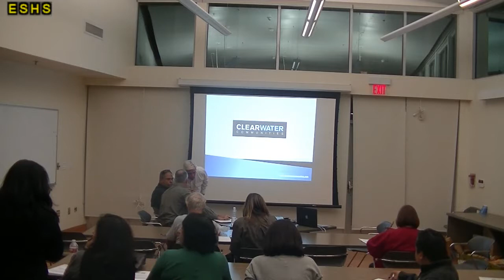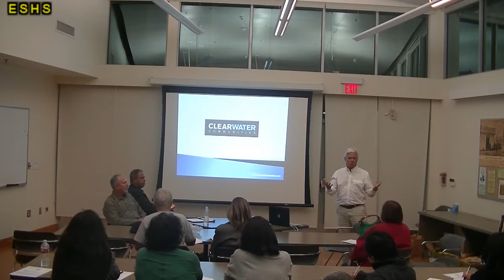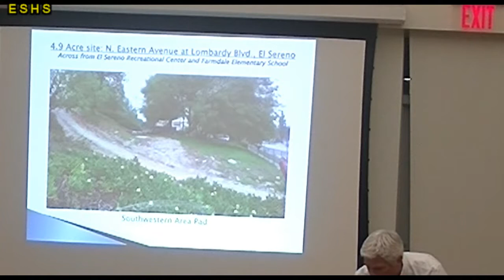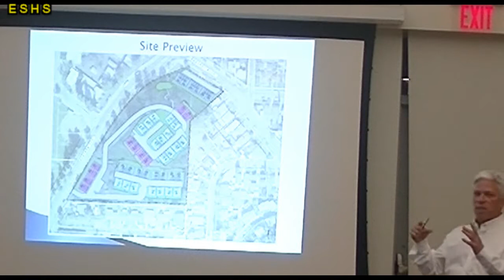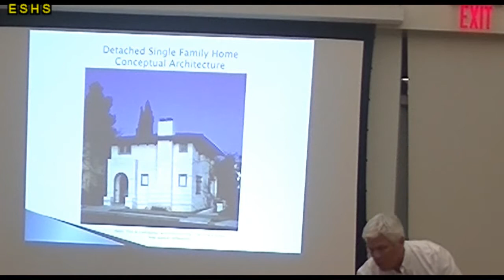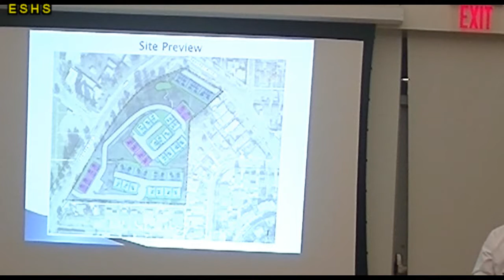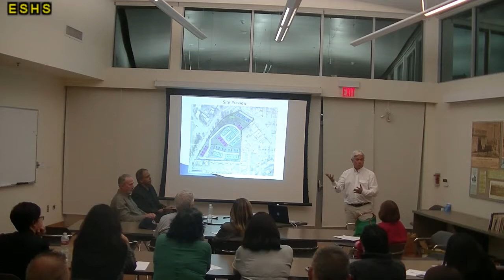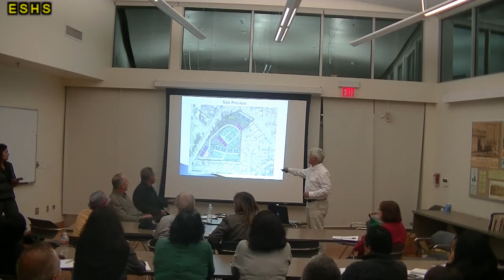11-12-14 ESNC Land Use Committee 1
(1 of 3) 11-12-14 ESNC Land Use and Development Committee meeting at El Sereno Library.

Clearwater Communities presented their updated Lombardy and Eastern plans to El Sereno residents.

The community gave feedback and shared their opinions/concerns about this project.